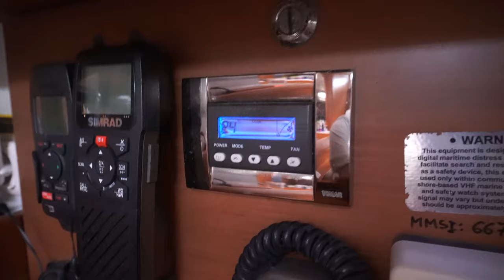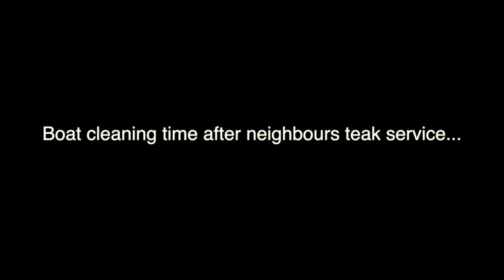Iphone in 12 meters underwater. Food market at Linton Bay Marina. Another day in paradise.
Today we will tel you about another day in paradise. It is Linton Bay Marina. We wake up and having morning coffee. Our neighbours add some troubles to our boar and cover us with small layer of perfect yellow dust from teak job. After we go to local "food market" and buy provisioning for next few days. Visit local restaurant, have snorkeling on perfect coral reef and clean the bout before sunset.

00:00 Beginning
1:18 Early birds
1:52 Espresso machine at sailing boat and morning coffee
5:21 Neighbours are troublemakers, dirty sailing boats in marina
7:28 Dropped iphone to the water, 12 meters depth
10:35 Food market, how to but food at Linton Bay Marina
14:59 Going to the local restaurant. Local food
17:35 Going to snorkelling on beautiful coral reef
19:17 Beach combing on island
19:50 Boat cleaning

We have cool tracks in our videos:
1. Sapphirine Phlant - Oscion (Tawbaq Remix)
2. Sapphirine Phlant - Oscion (Asten Remix)